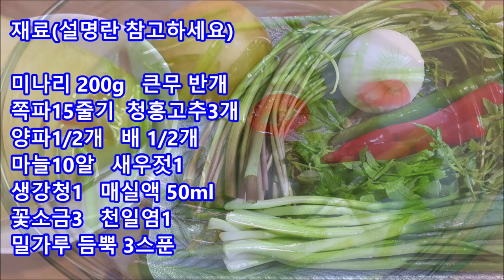미나리물김치담그는법 천연사이다 맛 나는 향긋한 미나리 물김치 담는 법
미나리물김치담그는법
천연사이다 맛 나는 향긋한 미나리 물김치 담는 법
미나리물김치 만들기
재료

미나리 200g   큰무 반개
쪽파15줄기  청홍고추3개
양파1/2개   배 1/2개
마늘10알   새우젓1스푼
생강청1스푼   매실액 50ml
꽃소금3스푼   천일염1스푼
밀가루 듬뿍 3스푼

절인 무물 버리지말고
그대로 사용하세요